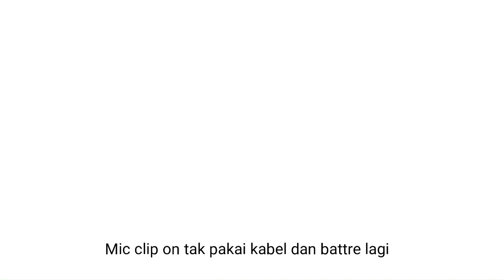TUTORIAL CARA PAKAI XIAOKOA MIC CLIP ON NIRKABEL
Mic ini sangat pas untuk youtuber, vloger, prank, dialog, ceramah, rekaman audio adegan drama

joint network instagram @yahya.regar
fanspage facebook: Yahya Regar Bargot
facebook Yahya Regar tiktok yahyaregarbargot